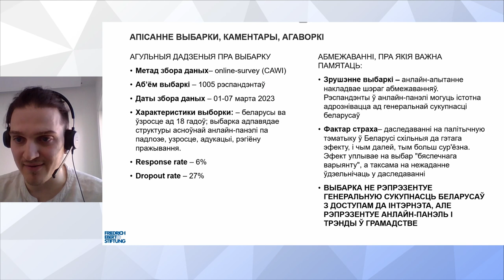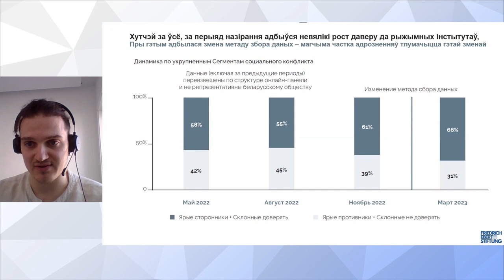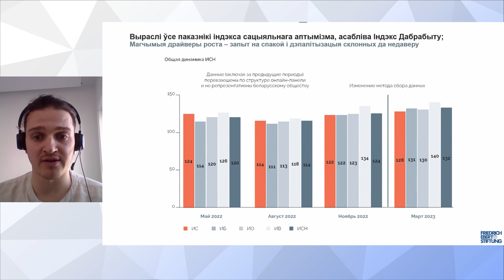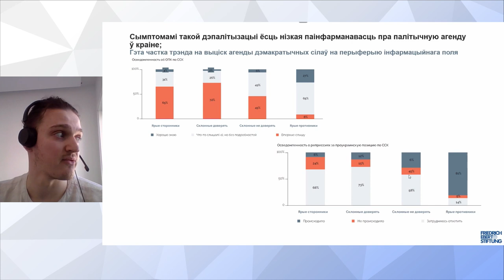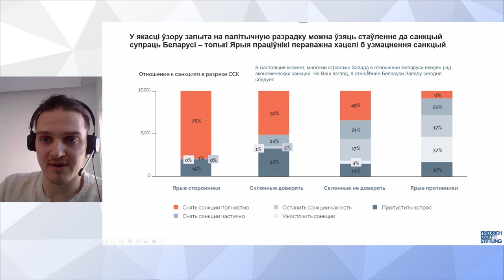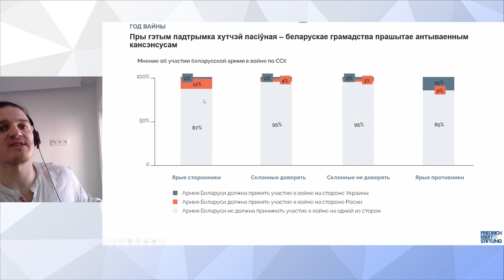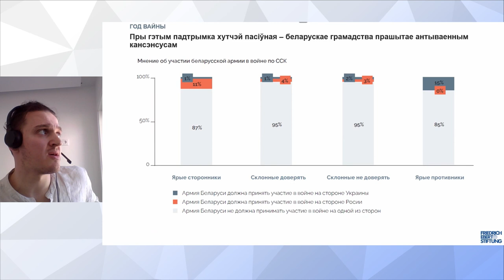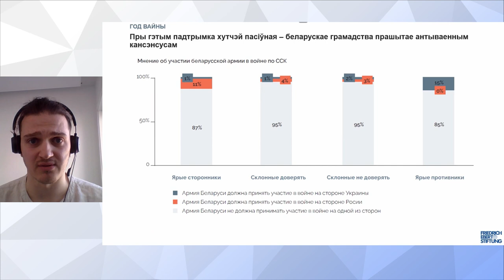Fourth edition of the Belarusian Change Tracker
Belarus is going through the most turbulent period since its independence. The war in Ukraine, the still unresolved internal political crisis of 2020, persistent mass repressions, unprecedented foreign sanctions and international isolation have all merged into a “perfect storm” for the country.  The situation poses many new challenges to researchers, making it increasingly difficult to identify sustainable and relatively long-term trends through the mists of a controlled information flow.

To address this challenge, six Belarusian experts will produce a quarterly analytical report, the Belarus Change Tracker.
They are:

    -Pavel Slunkin, visiting fellow at the European Council on Foreign Relations;
    -Artyom Shraibman, political analyst and founder of the Sense Analytics consultancy;
    -Philipp Bikanau, independent sociologist;
    -Henadz Korshunau, programme director of the Belarusian Academy and senior analyst at the Center for New Ideas;
  - Kateryna Bornukova, academic director at BEROC and visiting professor at Carlos III University in Madrid;
    -Lev Lvovskiy, BEROC senior research fellow.